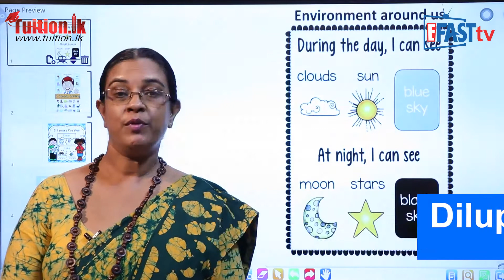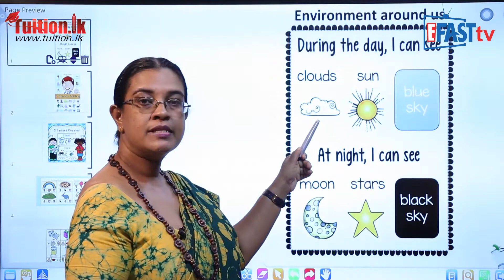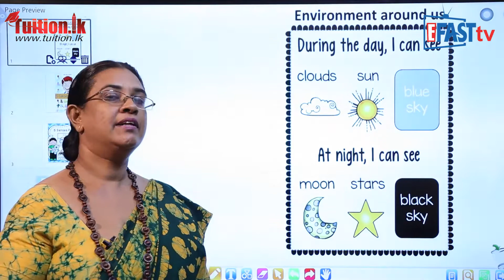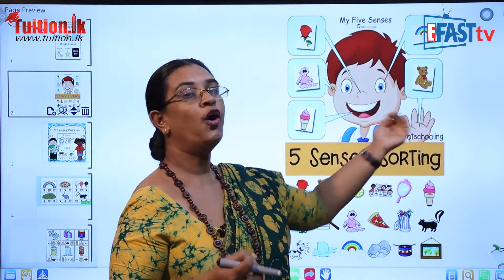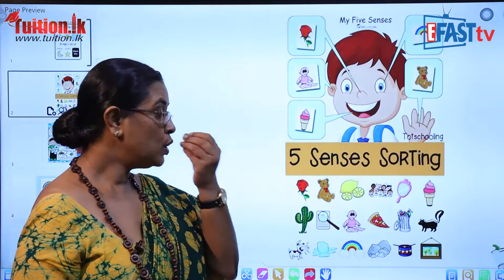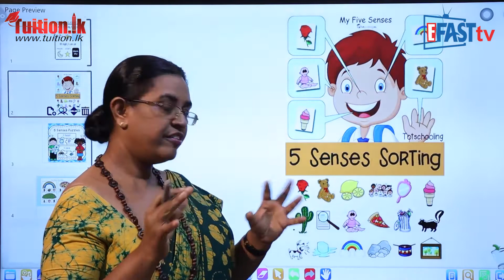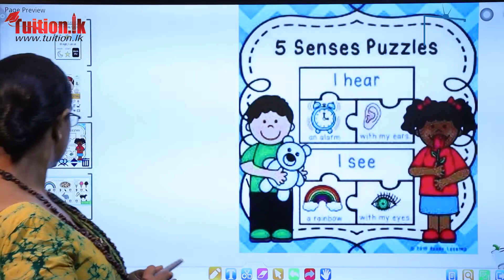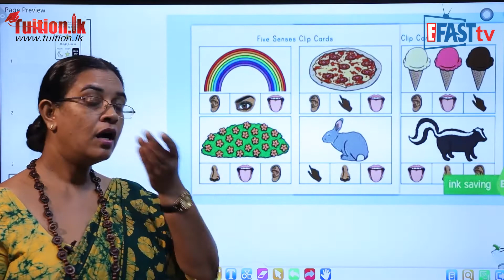English - Environment around us | Grade 2 - ඉංග්‍රීසි | 2 ශ්‍රේණිය Epi 02